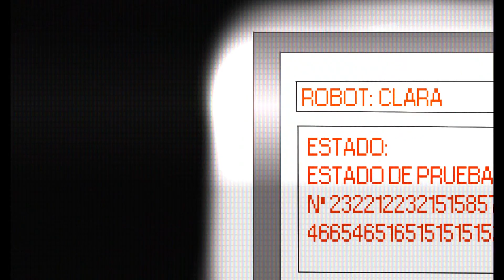【CLARA】- 「SISTEMA RECARGADO」- 【VOCALOID】- PV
Leer porfavor (IMPORTANTE): La música pertenece a George Francis, todos los derechos van reservados al correspondiente autor.

Este vídeo esta echo con el permiso del autor.
Perdón por los posibles errores, pues es mi primer vídeo animado! Espero que les guste!

Nota: Clara es un robot siempre ( me refiero que en la foto de sus recuerdos también lo es), nunca fue humana.